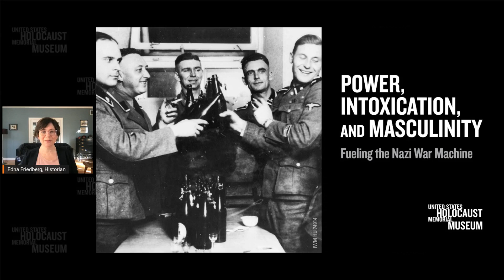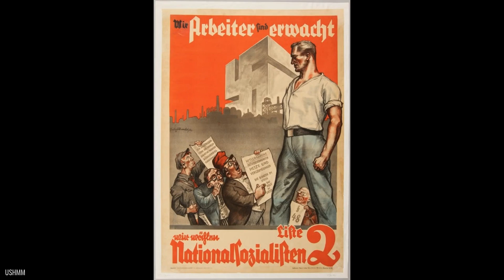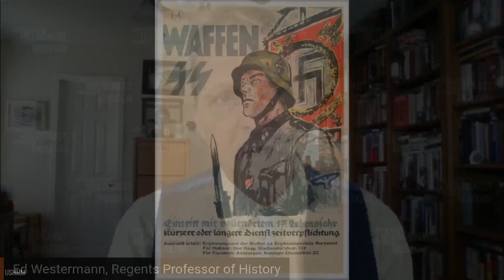Power, Intoxication, and Masculinity: Fueling the Nazi War Machine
The Nazi war machine relied on the willingness of ordinary men to commit murder day after day. Though some were true believers who had no compunction about killing, others were lured into the brotherhood with alcohol, music, and bonding rituals that linked war with manhood. Women were also enticed by Nazi ideology to commit violence.

Watch this program to learn about what fueled mass murder as the Nazis advanced through Europe and eastward into the Soviet Union.

Guest
Dr. Edward B. Westermann, Regents Professor of History, Texas A&M University-San Antonio and author of "Drunk on Genocide: Alcohol and Mass Murder in Nazi Germany"